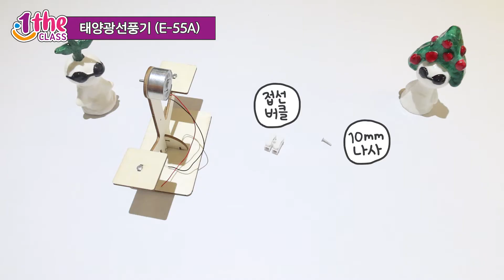(ENG) 티처스 교구 태양광선풍기 (E-55A) 같이 만들기｜교구 만들기 장난감 놀이 장난감 조립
0:25 조립 시작

친구들! 태양광선풍기가 어떻게 돌아갈까요?
형광등과 태양광에 선풍기를 놓고 비교해보세요! 선풍기가 돌아가나요?!

🌱 : 더운 여름! 이제 태양광으로 환경도 지키고 시원하게 즐겨보자😎